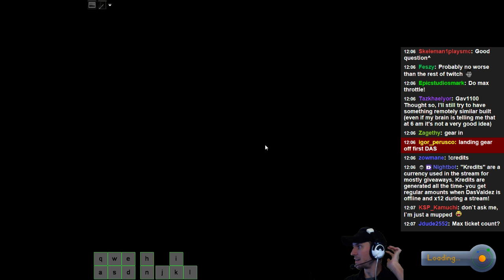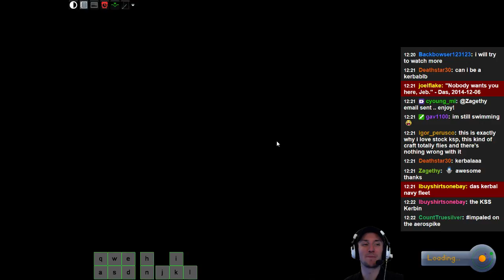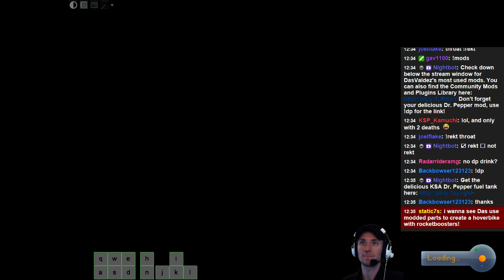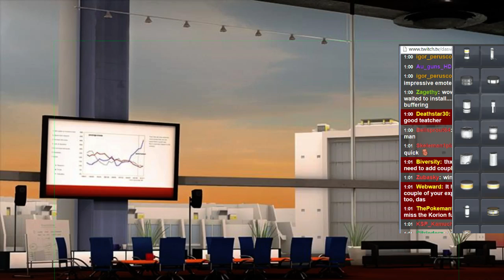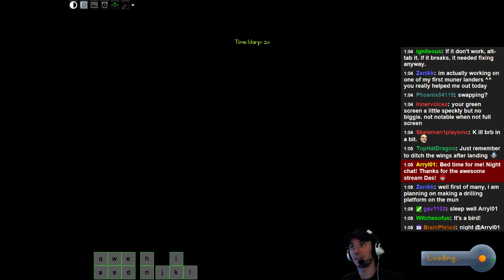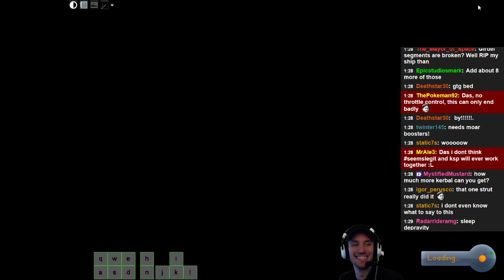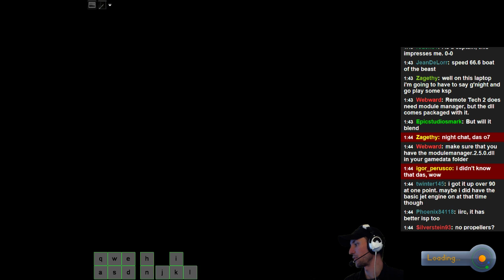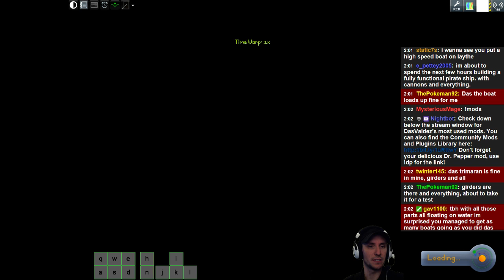Kerbal Boot Camp! - Learn how to space! - 6 / 8